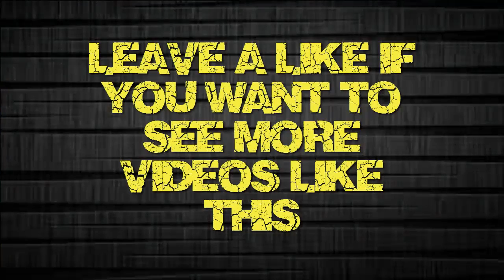Taichi Panda │ Subscriber Request - Chaos Battlefield Montage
Hey guys! Had a request for this, and had a blast making it. Bash Army Team: Solbash, Chinaman, Babydoll, William, Hexmerelda.